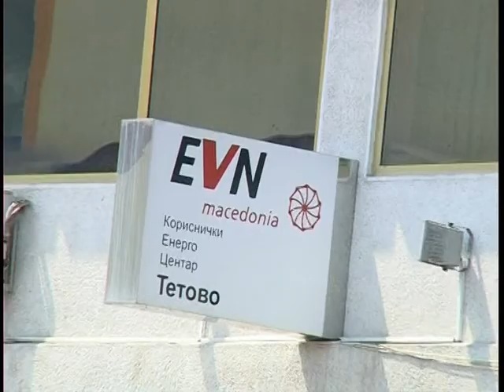Прекини во снабдувањето со електрична енергија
ЕВН Македонија информираат за прекини во снабдувањето со електрична енергија во некои населени места во тетовско.